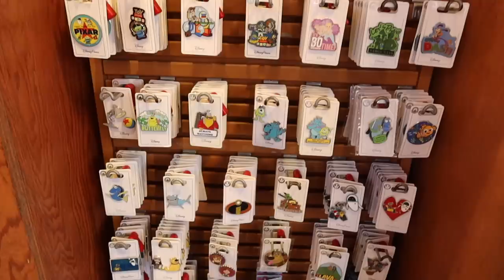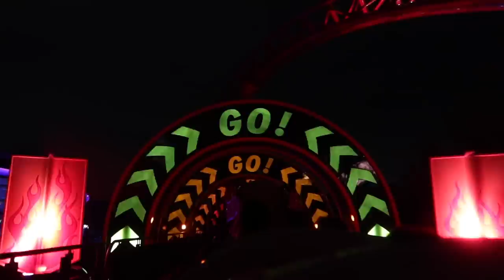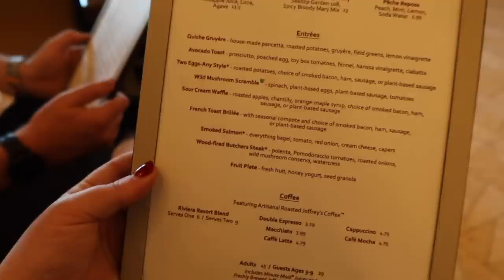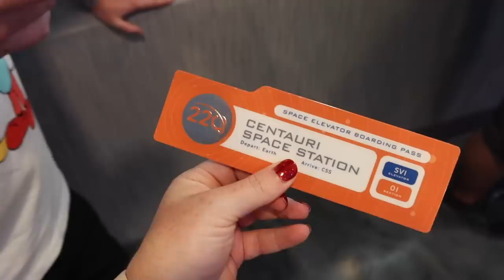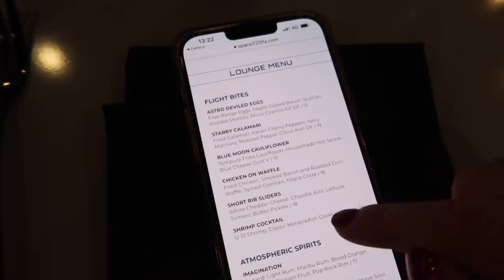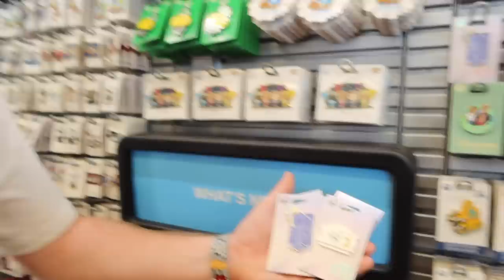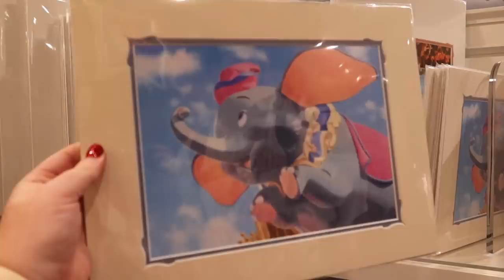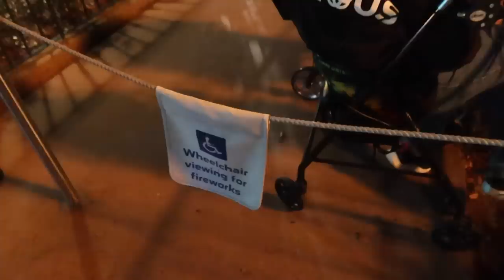WALT DISNEY WORLD! 🌐✨ DAYS 9 & 10 • Topolino's Terrace Breakfast, Space 220 & Nighttime Shows! 🎇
It's Disney Day 9 AND 10 and in this one, we take you to Hollywood Studios for an evening of Toy Story Land and Fantasmic! We then head to Disney's Riviera Resort for Character Breakfast at Topolino's Terrace, before a day in Epcot. We had lunch at Space 220, completed the Festival Of The Holidays Cookie Stroll and ended the day with Harmonious. Enjoy the vlog, Brogan & Benji xx

timestamps:
0:00 Welcome to the Vlog! 👋
2:08 Hollywood Studios 🎬
7:49 Fantasmic! 🎇
12:21 Topolino's Terrace Character Breakfast 🍳
20:32 Epcot 🌐 Guardians Of The Galaxy: Cosmic Rewind
23:40 Space 220 Lounge Lunch 🛰️
28:34 Epcot 🌐 Cookie Stroll, Atttractions & a leisurely afternoon!
42:13 Harmonious 🎆
45:42 Chit Chats 😆 Thanks for watching! 🫶